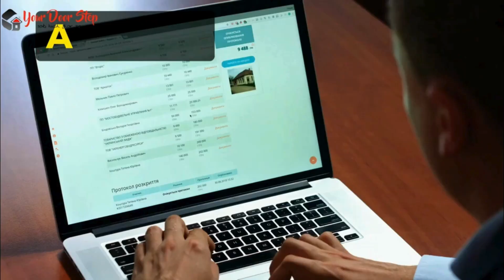नोखा में नाम बदलने की प्रक्रिया | Name Change Procedure in Nokha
नोखा में नाम बदलने की प्रक्रिया  Call and whats us on 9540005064 or 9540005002

नोखा में  और हमारी कंट्री में नाम एक व्यक्ति की पहचान का महत्वपूर्ण हिस्सा होता है, और कभी-कभी हमें अपने नाम को बदलने की आवश्यकता हो सकती है। इस वीडियो में, हम आपको नोखा में नाम बदलने की पूरी प्रक्रिया के बारे में विस्तार से बताएंगे।

नोखा में इसके बाद, आपको आवश्यक दस्तावेज तैयार करने होंगे, जैसे कि पहचान प्रमाण पत्र, जन्म प्रमाण पत्र, पासपोर्ट, और अन्य आवश्यक दस्तावेज।